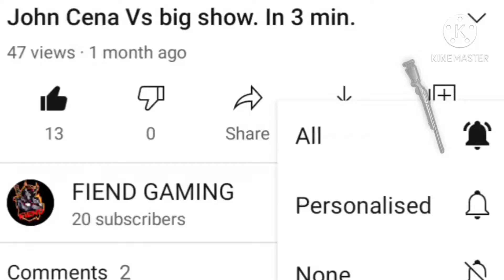What is this dance . so funny 🤣 . 19 kills in tdm Match. PUBG MOBILE . FIEND GAMING.